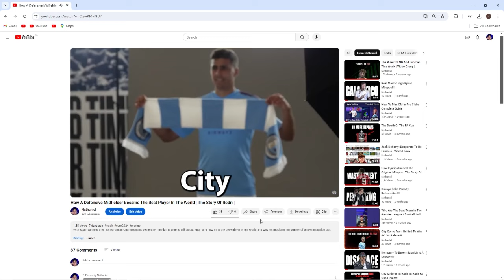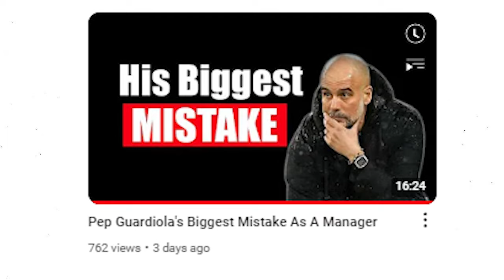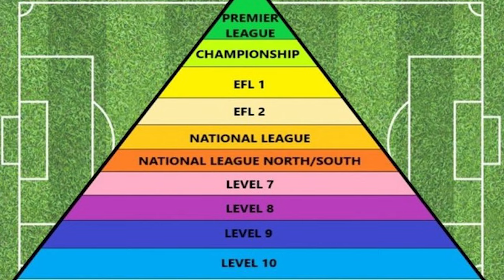Mark Goldbridge Is Wrong!!!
We are back again talking about everyone's favourite Man Utd fan Mark goldbridge after he shared his opinions on Premier league games being played in the USA and I disagree with him.